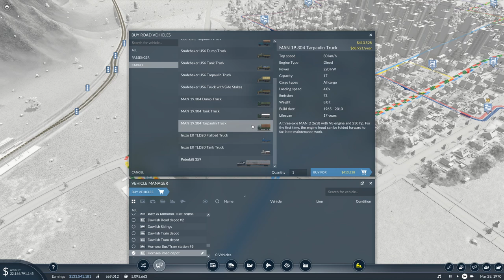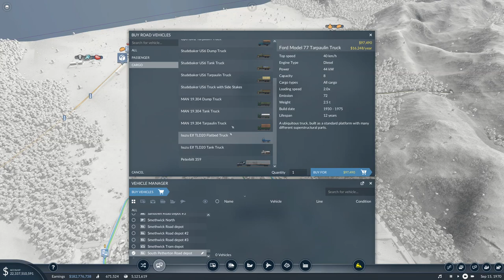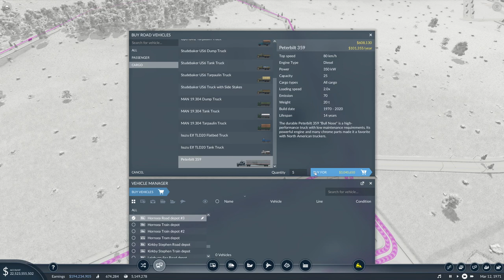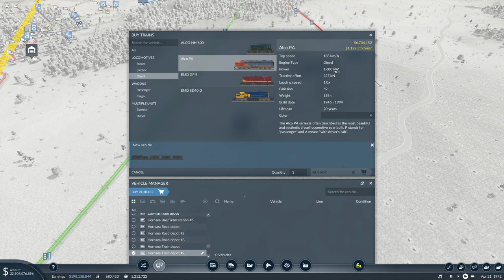Traffic Lights (turn off) :: Transport Fever 2 Gameplay S2 #01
Transport Fever 2 is a transport simulation game where the players builds an empire by setting up truck, trains and aircraft infrastructure.  The game includes open world free play that models transport history (starts 1850) using vehicles from Europe, America and Asia

The objective of this irregular let's play is to learn the mechanics of the game by connecting all the cities using different forms of transport.

This series uses the following Mods:

Expanded Cargo Demands (Dynamic Growth) 1,2 by FxUK
Industry Expanded by Col0Korn
Industry Expanded Add-On- MailAnd Waste by Col0Korn